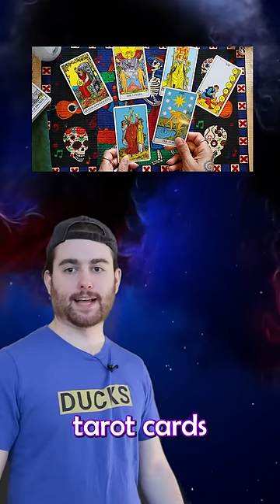Jobs I want but can’t have